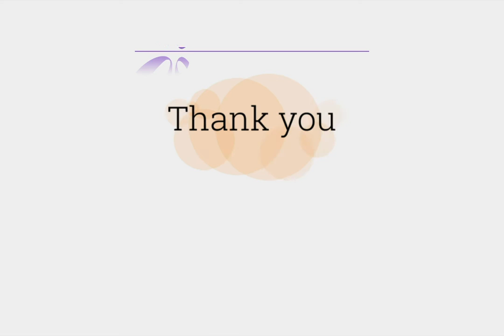Collaboration to tackle the talent shortage… and it’s Working!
Industry leaders, Amazon Web Services, CNet Training, CyrusOne, LMG, Yondr, and UTC Heathrow discuss how they are working together, alongside other industry leaders, Ark Data Centres, CBRE, Virtus Data Centres and Soben, to tackle the talent shortage across the digital infrastructure industry. They discuss how it is working and how this would be something to shape the future of the industry.